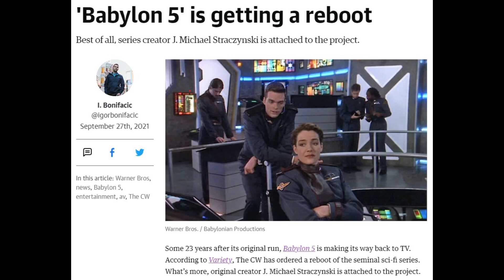Where I talk of many things, of B5 and Heighliners, of Shuttles and Ornithopters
And that's about all the social media I can tolerate.

You might notice that I'm massively less unhappy about Dune being resurrected than I am B5 doing the same.  That's because all of the previous attempts at the former have been... various degrees of glorious failures, so there's still the chance for someone to do something right.

Personally, I'd love to see the six-hour supercut that Jason Momoa was talking about a few weeks ago.